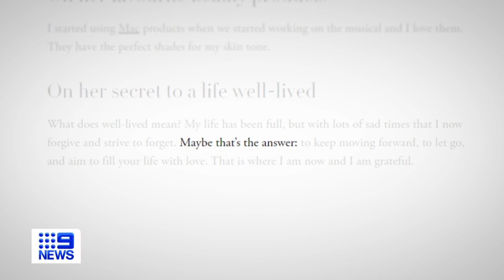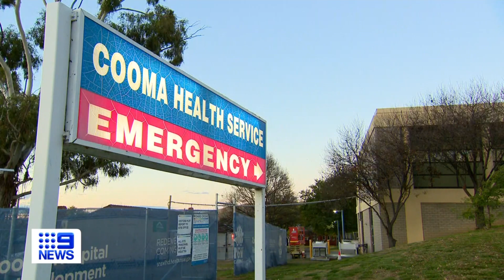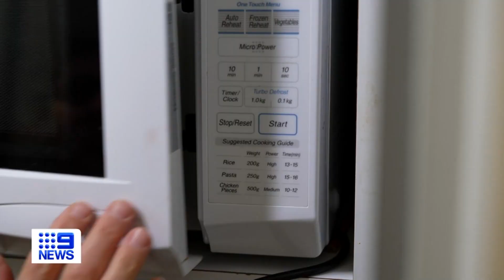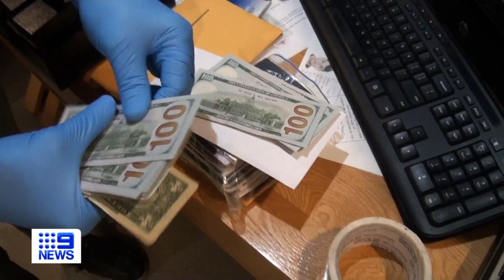Fire destroys Sydney CBD building, Global superstar Tina Turner dies aged 83 | 9 News Australia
With staggering speed, a fire has destroyed a seven-storey building in the inner-city suburb of Surry Hills. In other news Tina Turner, the Queen of rock 'n' roll, passed away aged 83 at her home in Switzerland.

0:00 Intense fire destroys Sydney CBD building
4:34 Man shot dead by police in Sydney after allegedly threatening officers
6:46 Queen of rock 'n' roll Tina Turner dies aged 83
12:52 Tasered 95-year-old aged care resident dies hospital
14:59 Cost of living crisis set to worsen for Australian households
16:51 Man charged with multiple alleged sexual touching incidents
17:10 Pitch invader pleads guilty
17:31 Conwoman Melissa Caddick dead but cause still a mystery, coroner finds
19:17 Elderly woman lost control of her car hurtling through a school sports carnival
21:05 Intense fire destroys Sydney CBD building
22:45 Perth school shooting
24:20 The US north Pacific territory of Guam has been thrashed by a powerful typhoon, much of the island left without power and facing an enormous clean-up
24:37 King and Queen head to northern Ireland for a royal visit
24:57 Man caught clinging to back of bus
25:10 Man killed in collision between car and ambulance
25:27 Rental car explodes into flames
25:46 Two rare pythons snatched from a pet store at Beaumont Hills
27:23 Intense fire destroys Sydney CBD building
29:11 Indoor plants help remove toxins from air
29:36 Swiss neuroscientists say they've made an astonishing breakthrough that has allowed a paralysed man to walk again
31:30 Sydney Vivid Festival